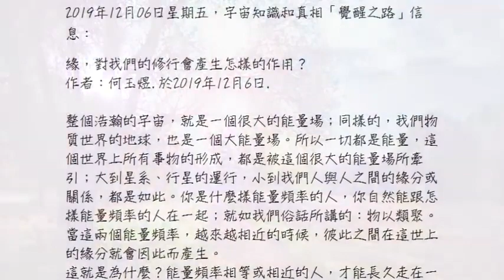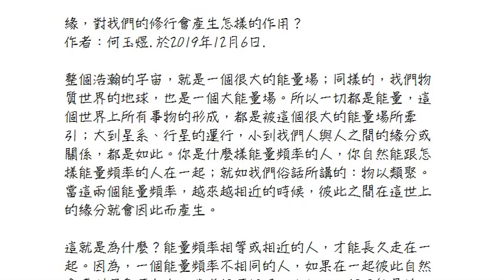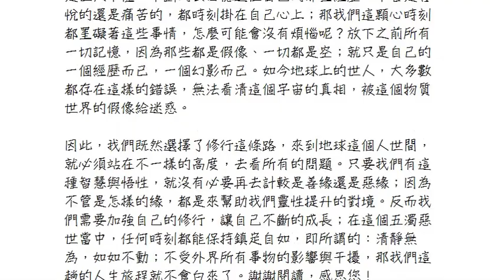靈訊信息【宇宙知識和真相】緣，對我們的修行會產生怎樣的作用？；試想，地球上擁有的人口總數接近77億；能夠將彼此拉在一塊的機率多小啊！這是何等的不容易啊！